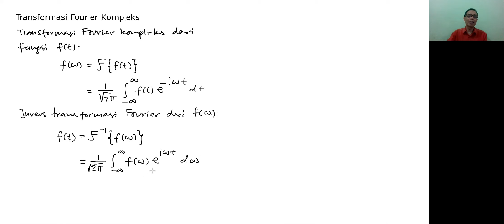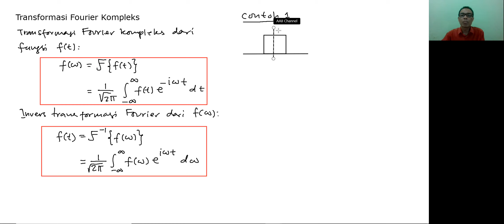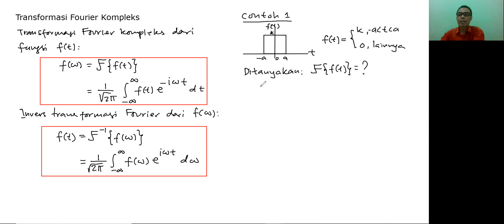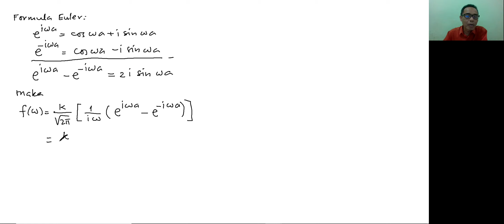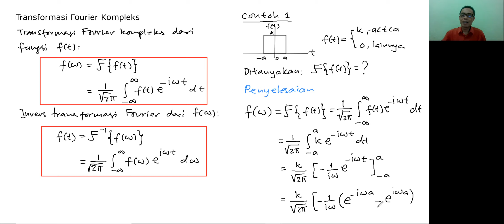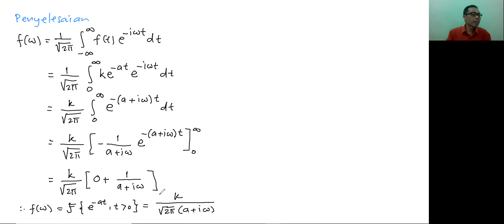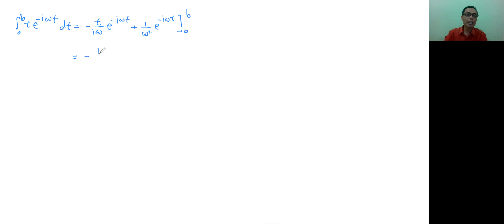Matematika Teknik II: 220 Transformasi Fourier Kompleks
Program Studi Teknik Elektro dan Program Studi Pendidikan Teknik Elektro, Fakultas Pendidikan Teknologi dan Kejuruan, Universitas Pendidikan Indonesia

Selamat belajar!